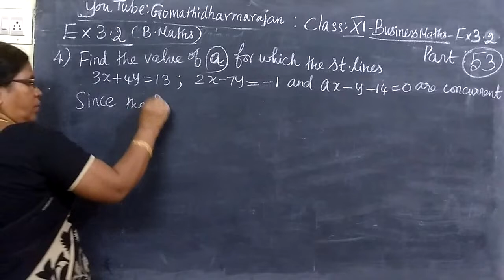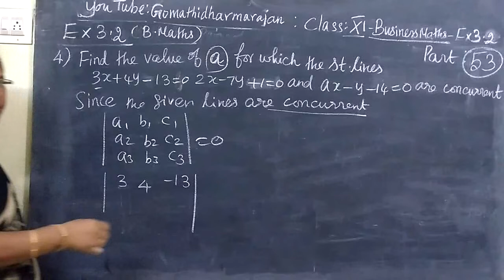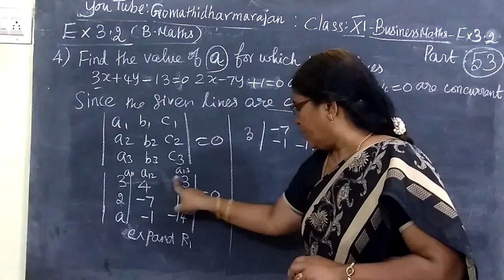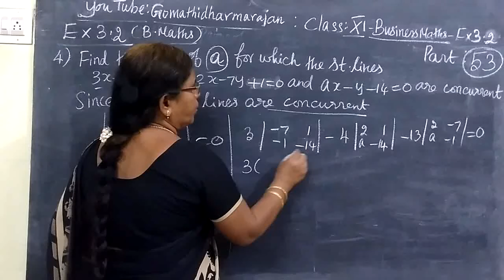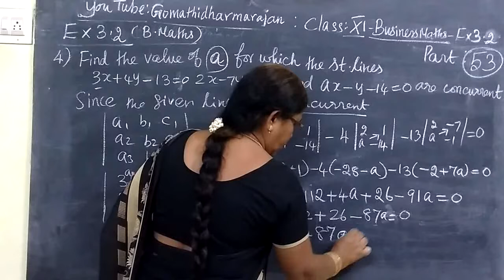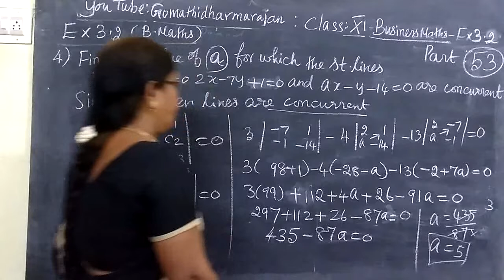11th B-Maths [Part-53] Ex-3.2-4 Analytical Geometry Gomathi dharmarajan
11th B-Maths [Part-53] Ex-3.2-4 Analytical Geometry Gomathi dharmarajan
பதினோராம்வகுப்பு வணிககணிதம் பகுமுறை வடிவியல்
11th business Maths Analytical Geometry